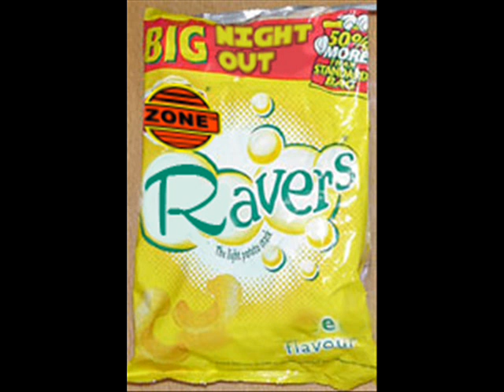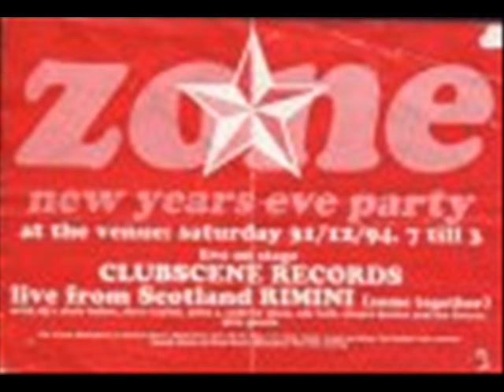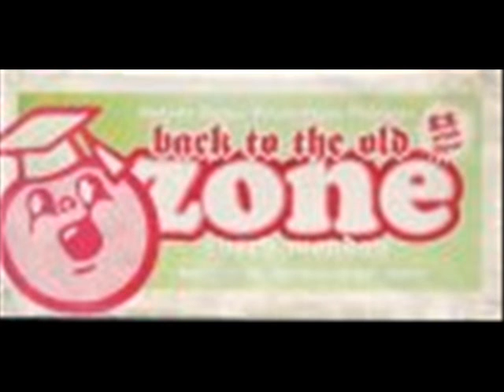Wienna -Only one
zone italian eurodance